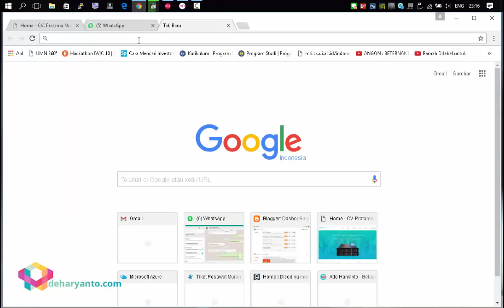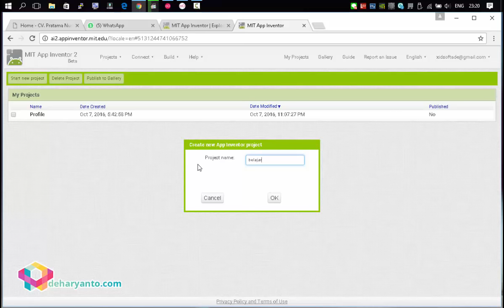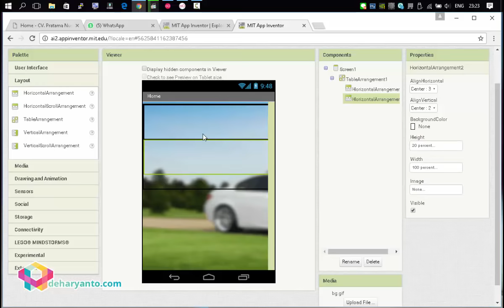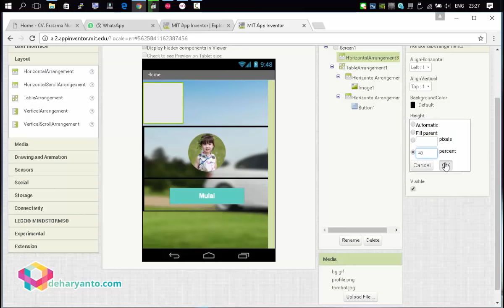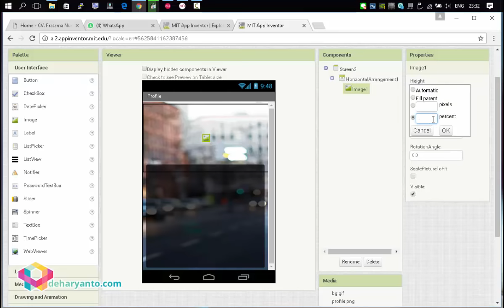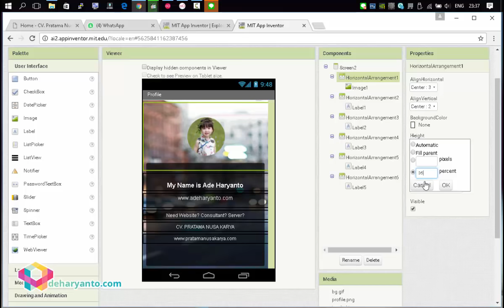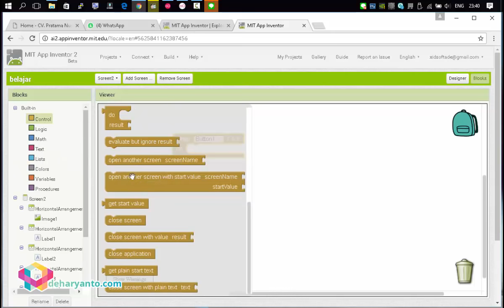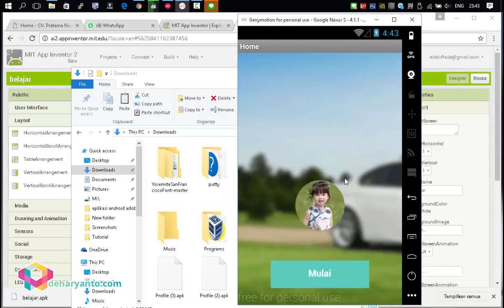Membuat Aplikasi Android Menggunakan App Inventor 2 Kurang dari 20 Menit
Membuat Aplikasi Android Menggunakan App Inventor 2 Kurang dari 20 Menit, cocok untuk pemula dan cocok untuk dipelajari lebih lanjut tidak menggunakan coding, tanpa coding serta mudah digunakan dan dapat di jadikan pemasukan tambahan.